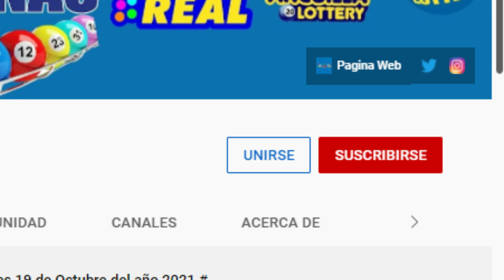Lotería Florida Tarde Resultados de hoy Domingo 24 de Abril del 2022